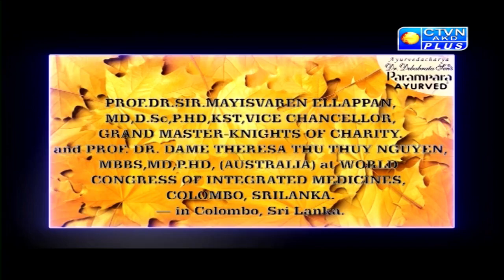DR. DEBABRATA SEN | PARAMPARA AYURVED | BAIDYAS PARIWAR | আমার ক্লিনিক থেকে সরাসরি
আমার ক্লিনিক থেকে সরাসরি
Dr. Debabrata Sen Parampara Ayurved Baidyas Pariwar